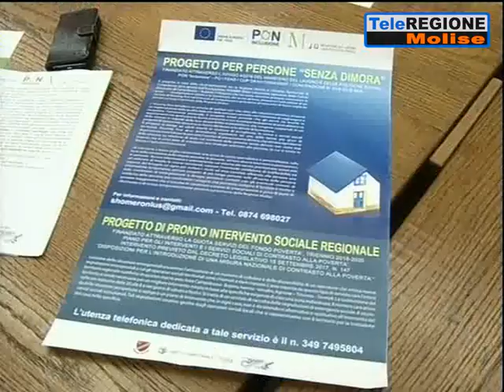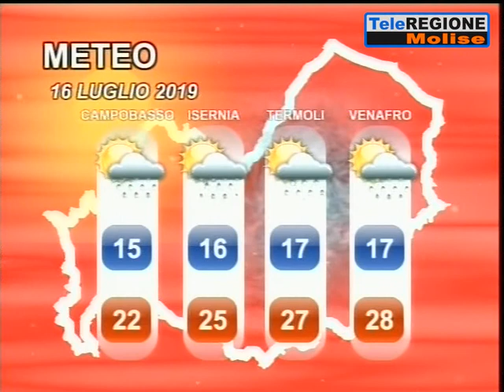Telegiornale ore 19.30 - 15/07/2019